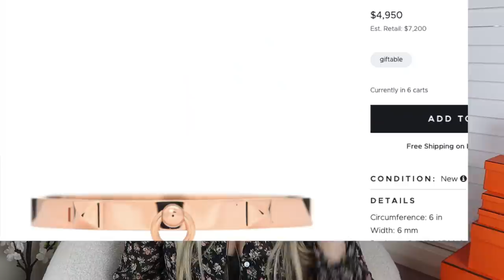Q&A #6 ANSWERING YOUR HERMES QUESTIONS | Best leather for a Birkin 25 or 30 to hold shape?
Timestamps
1. How do i feel about Hermes fine jewellery? 0:30
2. VCA, Cartier, Bvlgari Fine jewellery vs Hermes 4:12
3. Best leather to hold shape of Birkin 25 or Birkin 30? 4:59
4. iPhone max fit into mini kelly? 8:54
5. My thoughts Evelyne PM clemence leather 9:45
6. Maurice leather vs Clemence? 11:16
7.  Epsom leather for Bolide? as i said its not scratch resistant 12:15
8. Homewares vs silks/slgs/shoes? 15:20
9. What would i buy with 10k AUD on only Homewares, fine jewellery, RTW? 17:39
10. How much spend to be VIP in Aus, Syd? does it count spend on bags(b/k/c)? 19:30
11. Have i ever owned Peau Pork leather? 20:53
12. Boxcalf constance, my opinion? Heard it damages easily? 22:34
13. Ever considered a jypsiere in 28/31? 24:47
14. Are you allowed to gift your Hermes SA? 25:43

I love the durability, versatility and quality of their handbags. My favourite is the Mini Maestra
**OR NEW CUSTOMERS get $75 off with code "PURSEONFLEEK75"

The best quality Hermes Birkin/Kelly/Evelyne Inserts that you can get. They won’t distort your leather or leave impression marks, totally safe to store your bags with these inserts inside.

Enter Code: POF10YT

Get $15 off your order. Hypoallergenic jewelry, nickel free, 14k Gold plated. My favouruites are the Cardi set & Ava Set

There are so many health benefits associated with apple cider vinegar and now you can purchase it in a tasty gummy format.

Natural, Organic Wellness Tea & Skincare. I love the Skinny tea, Greens blend and their matcha.

**Use code: "DD6BBBC" to get a $5 credit towards your authentication

⋆C A S H B A C K / R E W A R D S⋆

Being nice makes you feel great on the inside, constructive but pleasant criticism is welcome; distasteful and inappropriate comments will be removed.